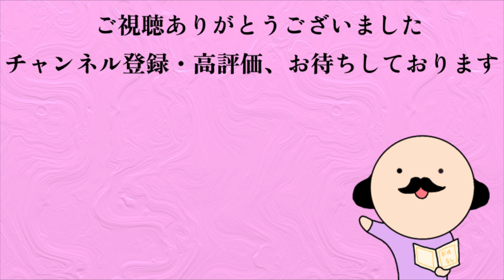【お知らせ】収益化復活&クラウドファンディング開始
☆クラウドファンディングサイトはこちら

☆各種ポッドキャストはこちら

俳優・ナレーターの西村俊彦が様々な文学作品を録音・編集してオーディオブックとしてお届けするチャンネル「朗読ノオト」

☆朗読ノオトはAudibleやaudiobook.jpなどのサイトにも音源を提供しています☆
各サービスで聴ける作品一覧はこちら

【朗読ノオトから皆さまへ】

このチャンネル・朗読ノオトでは、
「文学を体感する」をコンセプトに朗読作品を作っています。
文字に書かれた感情、匂い、音、温度、手触りなどが感じられるように声に出していく。
そのため、淡々と読むというよりは演劇に近い感覚でお届けしています。
人が、喋っているように。
大切な告白、どうでもいい愚痴、激しい怒り、体から溢れる喜び、そういったものを声で表現していく事に、私が読む意義を感じます。
時に、あなたの持つ作品イメージとかけ離れる事もあるかもしれません。この人はこう考えたんだな、と思っていただければ幸いです。
こうした読み方は、作品解釈の一つの提示として意義のある物だと思いますし、
「全く違う作品に触れたようで新鮮だった」
などのお声も頂戴しております。

声で文学を体感する事は、
視力の衰えで本が読みづらくなってきた、という方はもちろん、お子さまへの読み聞かせや学習の助けにもなりますし、睡眠導入に最適だ、という声もいただいており、個人でもご家族でも、幅広く楽しんでいただける、
教育的価値や文化的価値を多く含む行為だと感じています。
私の朗読を通して皆様が、様々な文学作品と出会い、多くの新しい発見をする助けになれば、これほど嬉しい事はありません。

一つの作品を作る時、私は新しい旅に出るような気持ちになります。
本の中を旅して回る、そんな感覚で、一緒に歩いていただければ幸いです。
プロの俳優でありナレーターでもある私、西村俊彦と共に、音の世界へ。